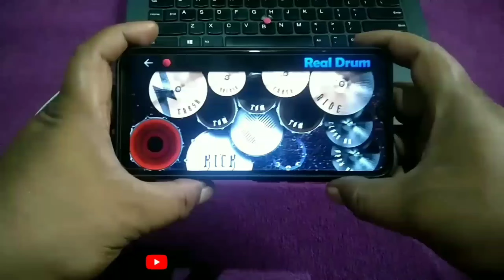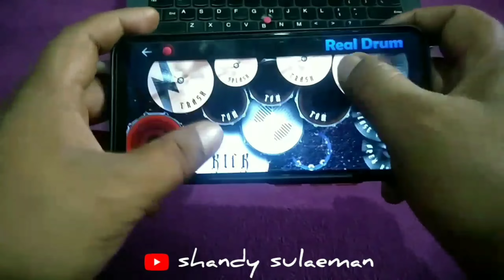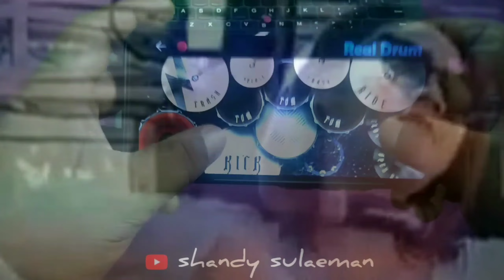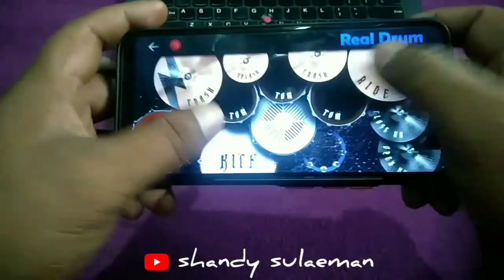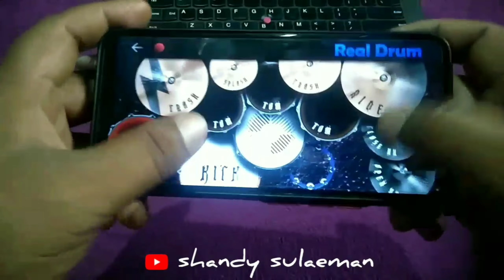DJ.ASMARA YANG KANDAS "REAL DRUM COVER"selalu pakai headset🎧